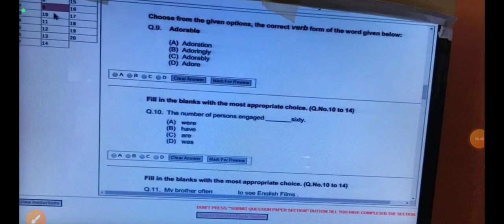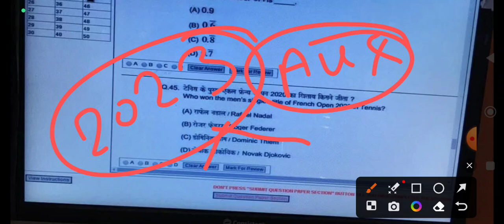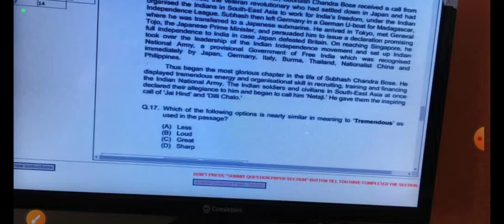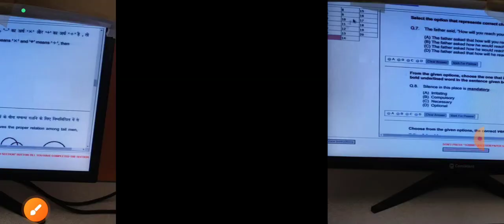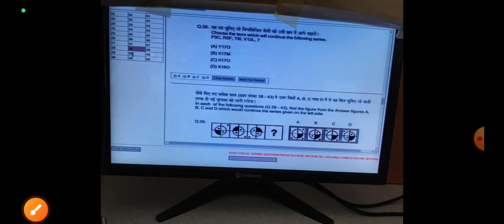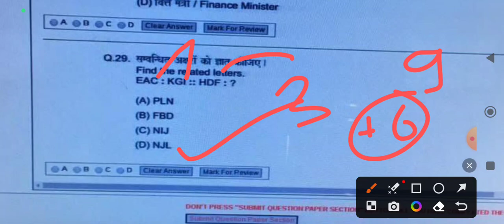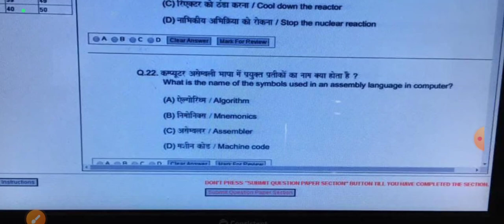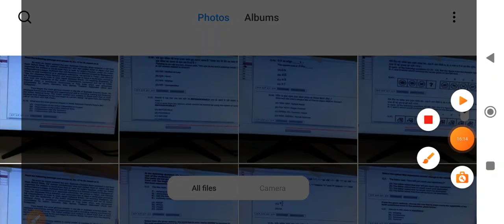Airforce XY Group Exam Official Qus | Airforce Exam 2023 Qus Ans | Airforce Paper Viral Qus के Ans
Indian Airforce XY Group Exam 2023 | Official Viral Qus Ans |
Must Watch This Video It Will Very Helpful For Upcoming Exam | All The Best Jai Hind...

Airforce XY Group Exam Qus Ans || Airforce Qus Paper Full Solution Watch And Share Thank You Jai Hind.